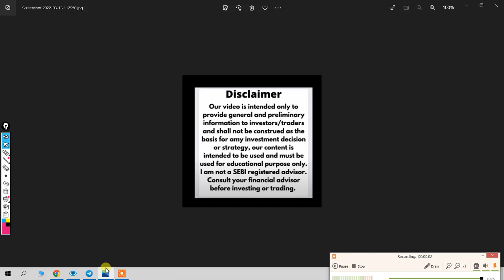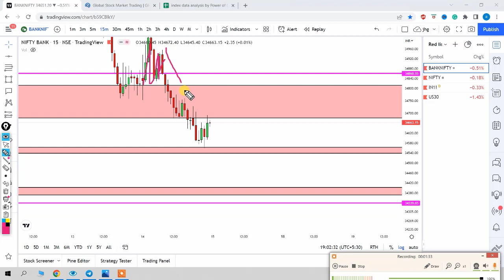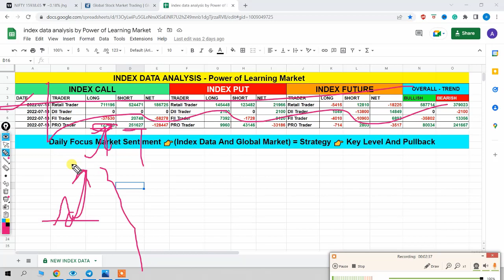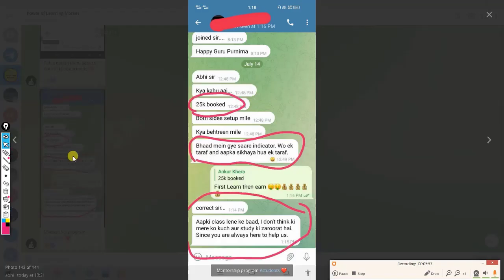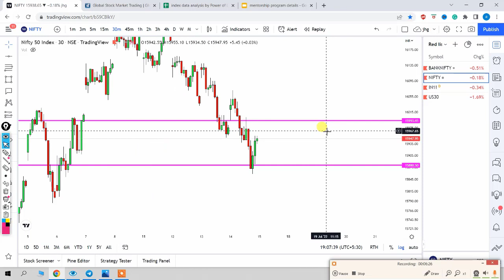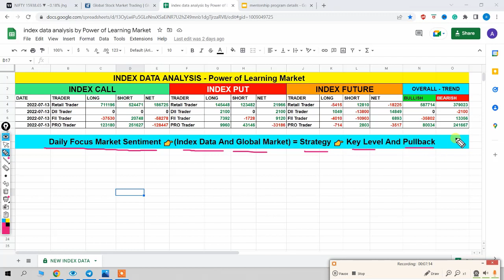Nifty Prediction and Bank Nifty Analysis for Friday | 15 July 2022 | Bank Nifty Tomorrow | Fii Dii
👉My Original Telegram Link
👉Stay Away From All Fake Channels And Try To Report Them And Get Them Blocked
👉Beware Of Fake Groups, Look For Group With My Picture

Nifty Option Chain Analysis In Hindi
Power Of Learning Market
Abhi Learning Market
nifty fii dii 14 july 2022
nifty live
Friday market prediction
15 July bank nifty
15 July market
15 July market analysis
15 July nifty
Friday market prediction
bank nifty

nifty prediction for tomorrow,bank nifty tomorrow prediction,nifty prediction,nifty tomorrow prediction,bank nifty prediction for tomorrow

nifty
nifty 50
nifty 50 tomorrow prediction
nifty analysis

On This Channel I Post Share Market Analysis Video For Nifty50 , Bank Nifty & Various Stocks. Also I Post Videos For Learning With All Practical Knowledge I Have So That You Can Learn How To Invest And Trade In Stock Market And Also You Can Learn Technical Analysis and Index Data Basics If You Watch All My Playlist Videos.

Thanks